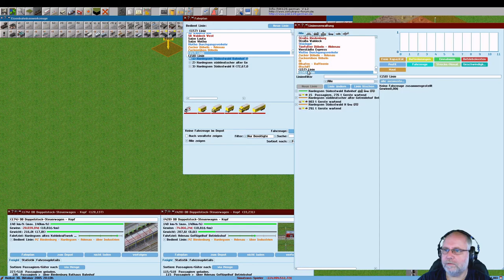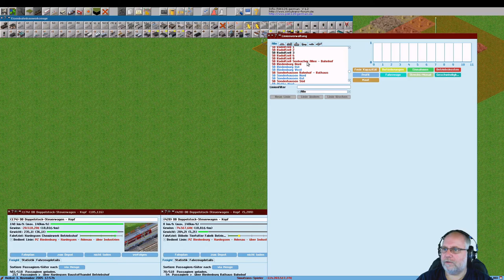Simutrans 121 0 pak128 german V1 2 Deutsch Folge 322